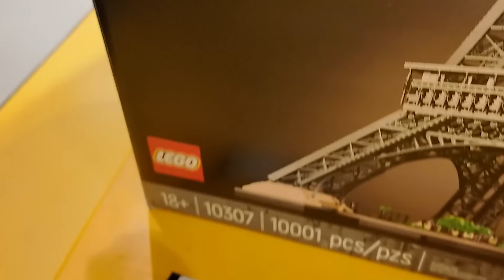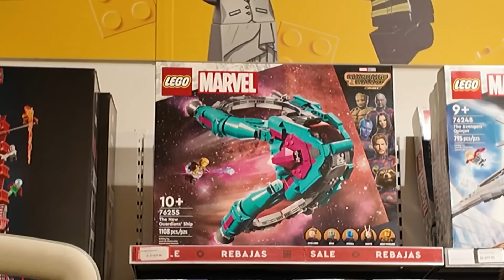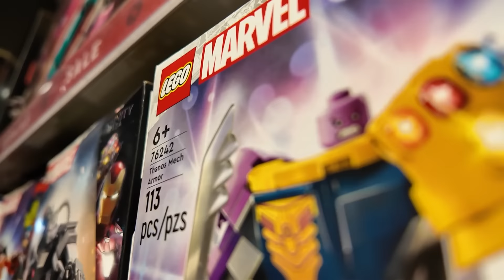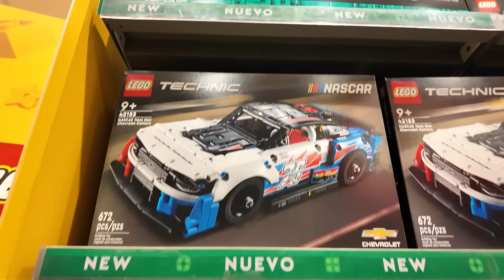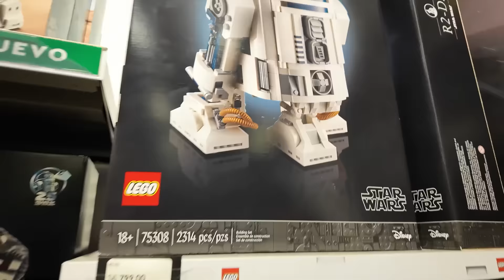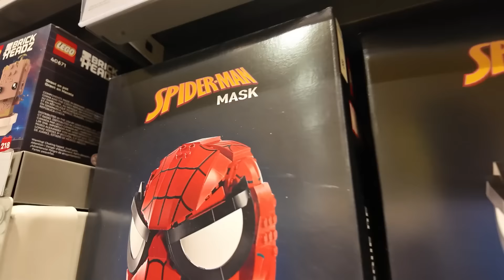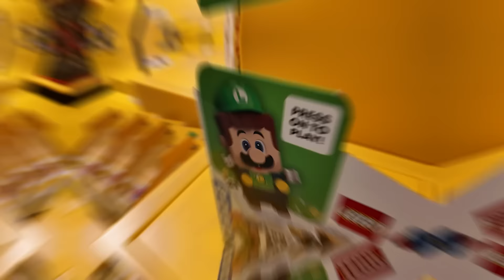¡LA MEJOR TIENDA DE LEGO EN MÉXICO!🤩 - Marravlogs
Mi raza, el día de hoy le traemos un videito donde nos lanzamos a la tienda de Lego en Punto Valle, donde terminamos sorprendidos de las miles de formas que hallamos en las que Lego se utiliza, y hasta algo de historia aprendimos.
¿Qué habrá sido lo que terminaos comprando?